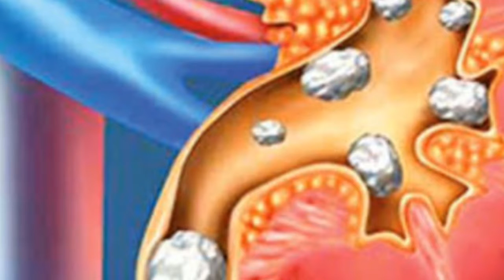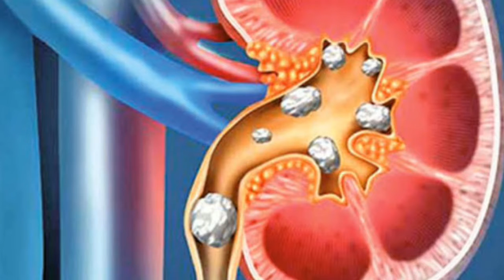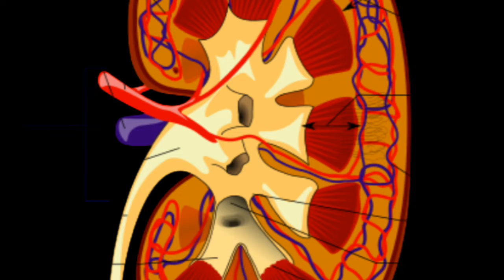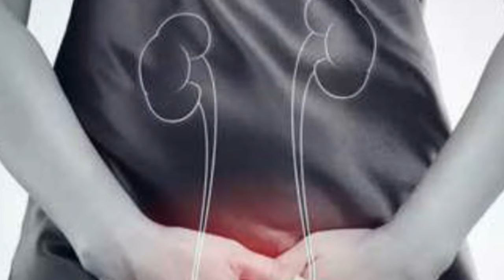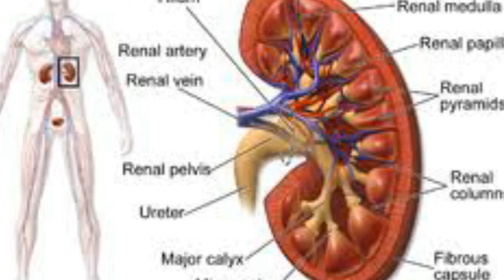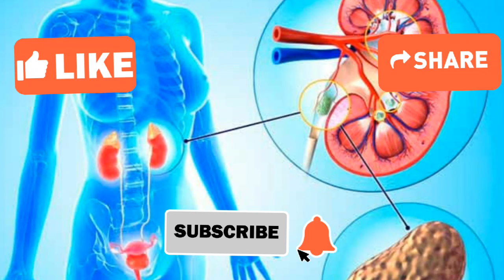siruneeraga thotru relief home remedy | சிறுநீர் தொற்று நீங்க இயற்கை மருத்துவம்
siruneeraga thotru
சிறுநீரக தொற்று அறிகுறிகள்
சிறுநீரக தொற்று சரி செய்வது எப்படி
siruneeraga pathai thotru
சிறுநீரக தொற்று
siruneeraga thotru in tamil

வாருங்கள் நமது Social Media Platforms :-

தொடர்ந்து எங்களுக்கு ஆதரவாக இருங்கள் அதனால் நங்கள் ஒவ்வொரு வாரமும் உங்களுக்கு இந்த மாதிரியான முக்கியமான தகவல் விடியோவை தொடர்ந்து வழங்க முடியும்!! 😇🙏